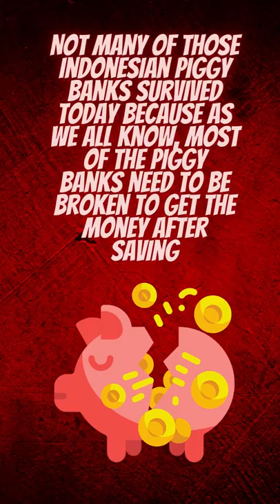Have you ever wondered from where the popular pig banks originates?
Majapahit Piggy BankMajapahit Piggy Bank
In the west the Piggy Bank has long been a time-honoured rite of passage, a whimsical but didactic tool for inculcating children with the benefits of saving. While today many may consider the humble piggy bank a quaint but dated holdover from the Victorian Age, few are aware of its ancient origins and profound symbology.

While there are several alternative theories of origin, there is no doubt that the first true piggy banks – terracotta banks in the shape of a pig with a slot in the top for depositing coins – were made in Java in the 14th century! So many of these charming banks have been found in so many sizes that it is clear they were immensely popular at the time. If you want proof, visit the National Museum on Jalan Merdeka where several are on display.

In truth the animal depicted is technically not a pig, but the Javanese boar or celeng, a small swayed back black skinned cousin of the European wild boar hunted by Asterix and Obelix.  Wild boar are still found in dwindling jungles throughout Indonesia, sadly however, encroachment on their natural habitat has led to a conflict between farmers who view them as pests because of their habit of rooting up planted crops.